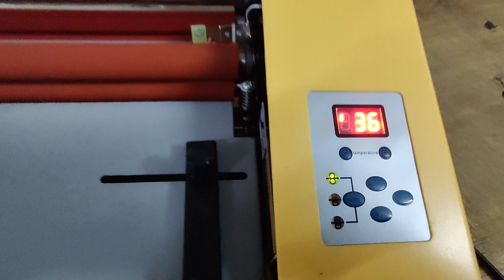RM 358 single side and both side laminating machine